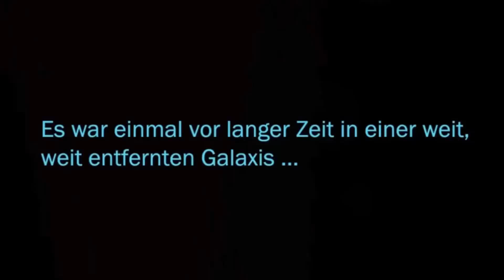Let's Play SWTOR - Bonusfolge 043 - Together: Darvannis IV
► Server: T3-M4
► Gilde: Arm der Repubik/ Faust des Imperators

Wir sind drin! Jetzt können wir den ganzen Söldnern und Schwarzmarkt-Händlern mal ordentlich was vor den Latz knallen. Als erstes kriegt es Olok der Schatten mit uns zu tun!